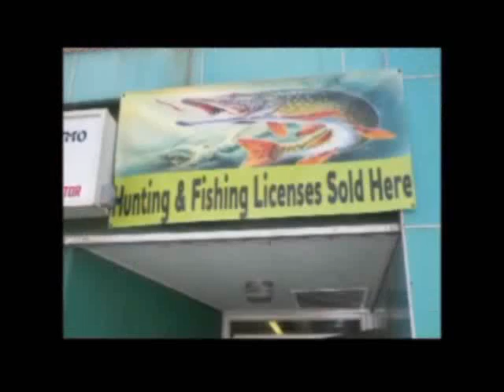The Gun Lady -finished commercial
The Gun Lady
Firearm Eguipment
41 Front St, Port Jervis, NY
Commercial for Time Warner Cable, Access 23 TV Station
(Credit: Tom C. Lois R. Carl R. & PAM)